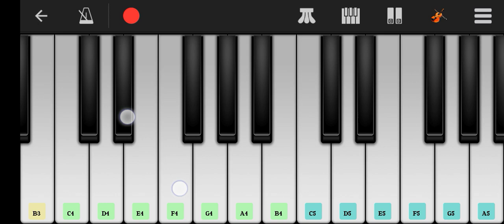tan dole Mera man dole.piyano tutorial 🎶🎼